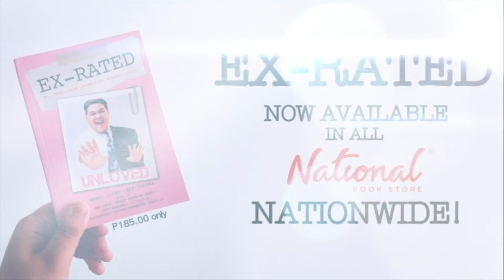Anong mas BET mo, COMBI o VOICE? (TIKIMAN NANAMAN TAYO!!)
BUSOG NANAMAN KAMI!

Grab a copy of my New Book "EX-RATED" in All National Book Stores nationwide. or call delivery hotline 8888-627.